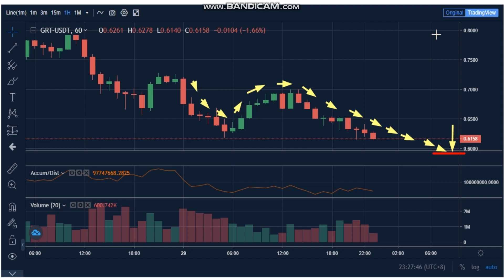29- 5- The Graph (GRT) News - Analysis Today-GRT Price chart. GRT Latest Price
Cryptocurrency Tutorial.
Trading strategy.